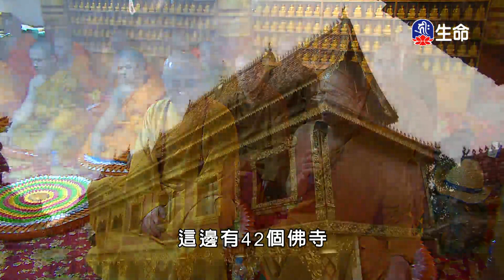妙香佛國彩雲南現(11)_妙香佛國彩雲南現_(lifetv_20200925_11：00)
妙香佛國彩雲南現_妙香佛國彩雲南現(11)。